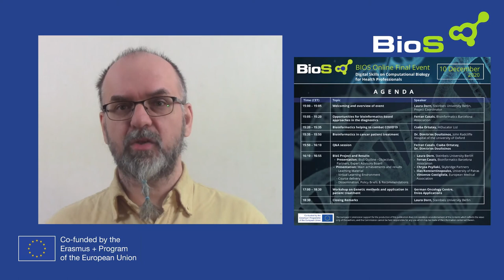BioS Final Event 10 December 2020: Invitation